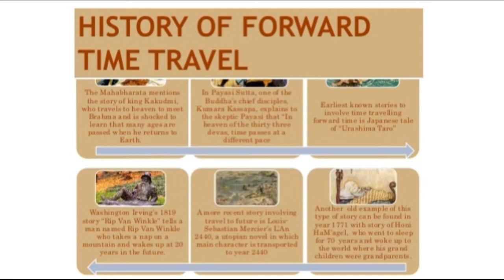हिंदी में जानिए टाइम ट्रेवल पॉसिबल है, most compelling evidence prove time travel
हिंदी में जानिए टाइम ट्रेवल पॉसिबल है या नहीं, most compelling pieces of evidence that prove time travel exists
time travel, time, caught on tape, travel, real cases of time travel, shocking,

etc